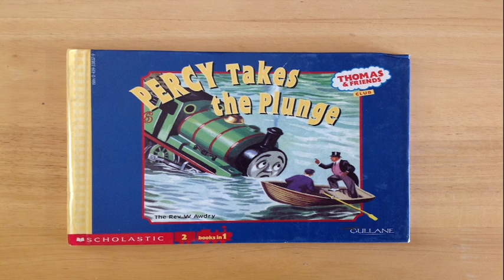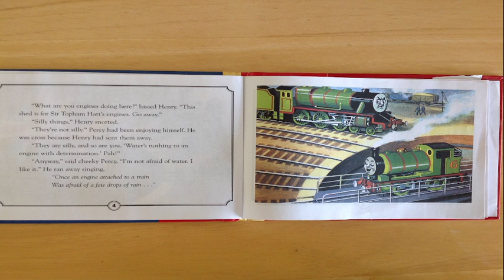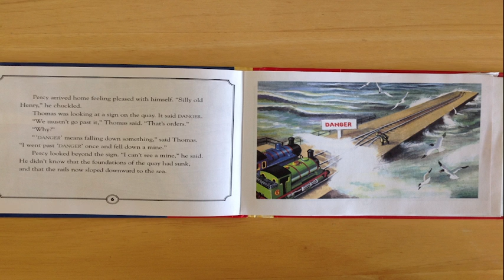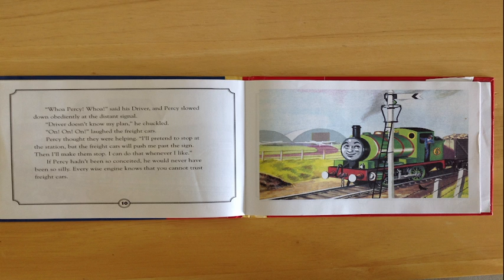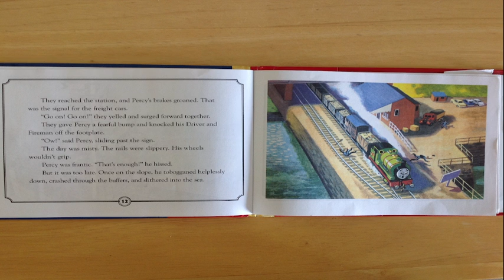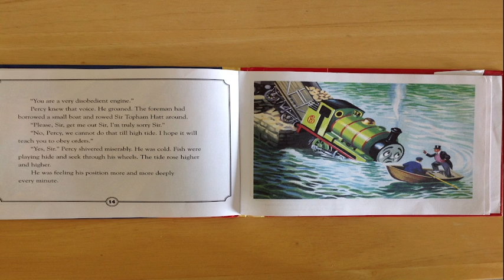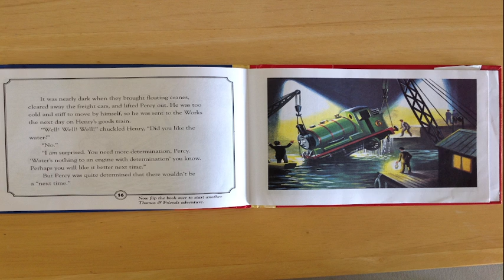Thomas and Friends: Percy Takes the Plunge Read Aloud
We will learn from Percy and Thomas that we should be careful in dangerous situations!